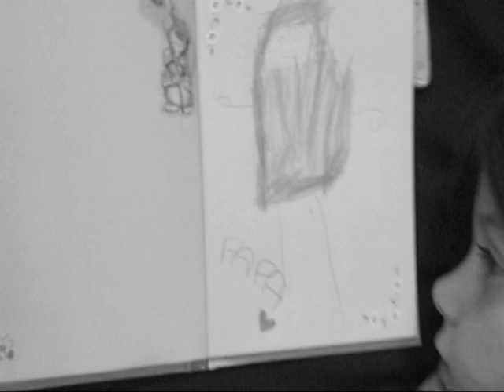Indochine Bye Bye Valentine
Clip amateur réalisé pour le concours de clips d'Indochine.